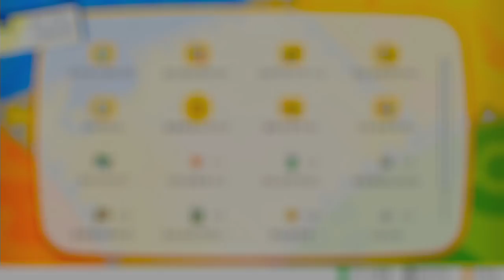【実況】ポケモンレッツゴーイーブイをツッコミ実況Part29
11月16日に発売された
ポケモン初代とポケモンGOをミックスした
「ポケットモンスター レッツゴーピカチュウ/イーブイ」

シルフスコープを手に入れて
シオンタウンに戻ると
ゆうれいの正体は
カラカラの母親だったのだ